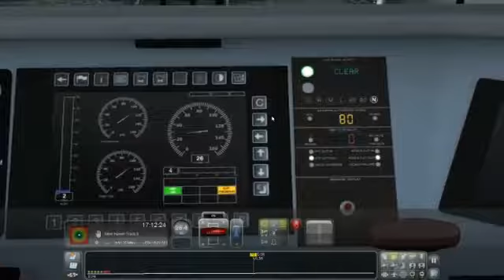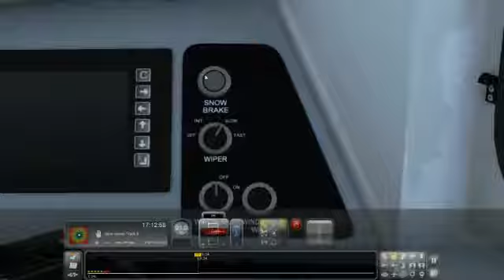train simulator 2015-amtrak new york a haven- partie 1